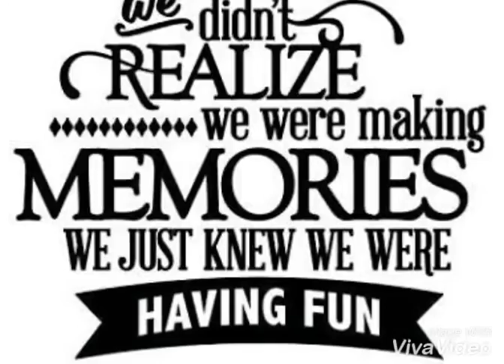Commerce Alumnae Meet 2017 || MATA SUNDRI COLLEGE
Mata Sundri College's Commerce Dept. "INVICTUS"  organised its first Alumnae meet. Here presenting the overwhelming video of our alumni.